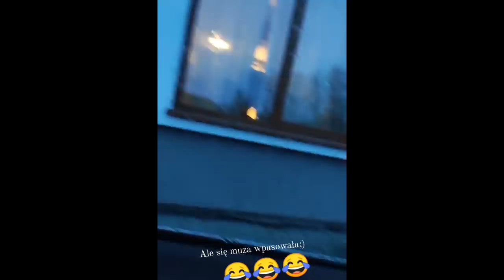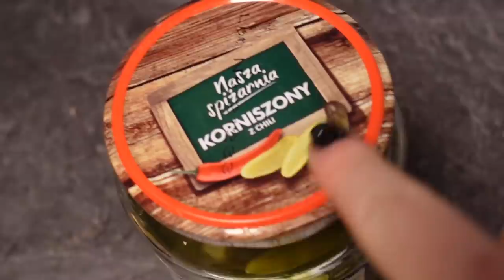TAK IMPREZUJĄ MAMUŚKI! #129